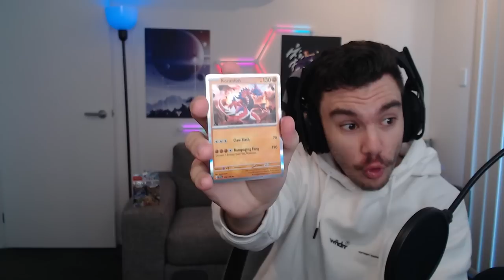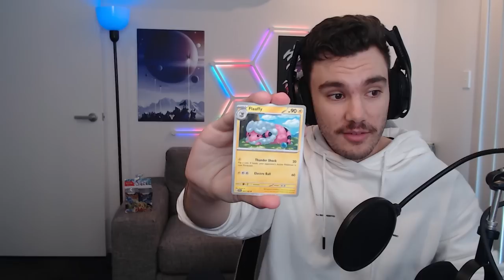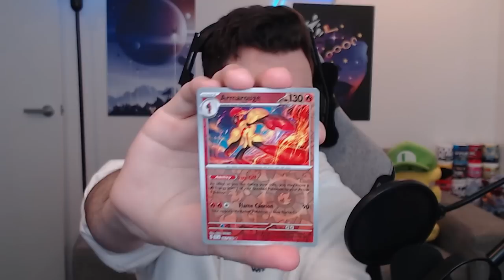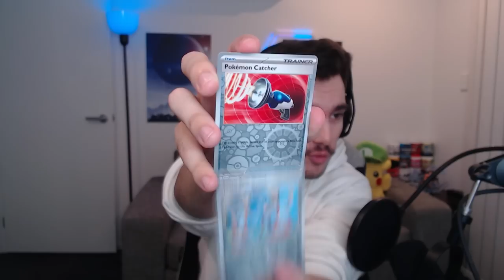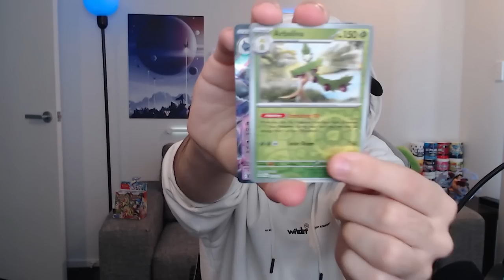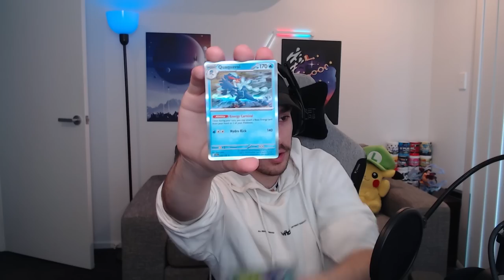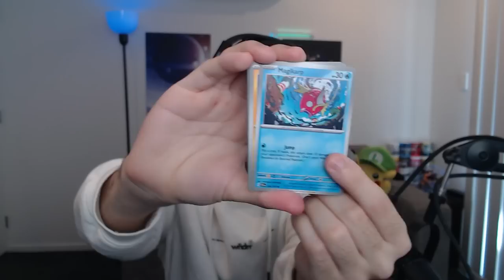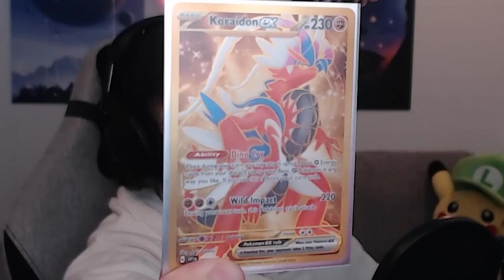Pokémon Scarlet but Cards decide my Team!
I DESTROYED SO MANY CARDS!!!

Cards decide my team in Pokémon Scarlet It was INSANE!!
CARDS DECIDED MY TEAM IN POKEMON SCARELT AND IT WAS INSANE!!!